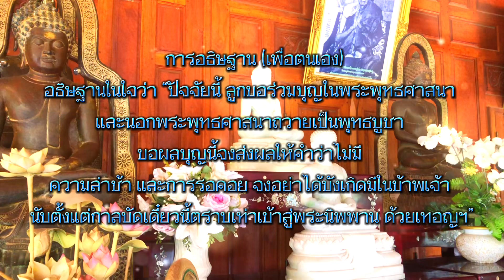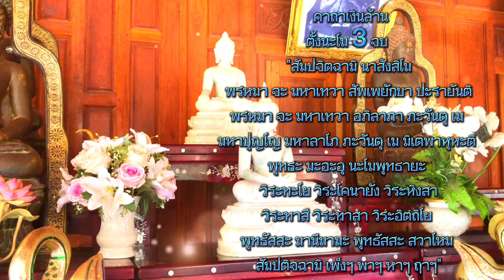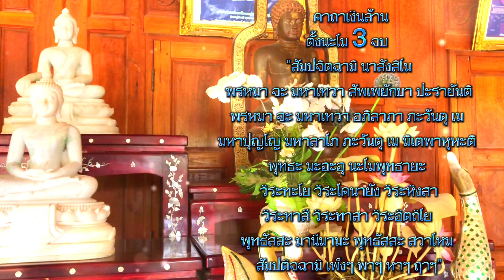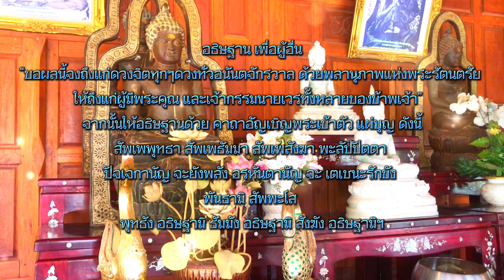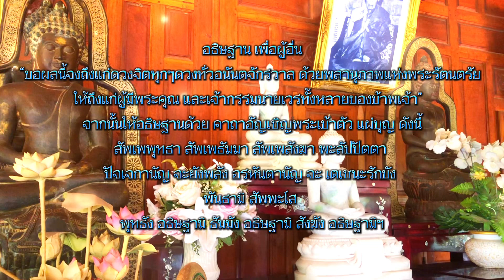วิธีเงินงอก!!กำเงินไว้ในมือ ว่า คาถา 3 จบ ใส่บาตรทุกวัน เงินมา ไม่อับจน